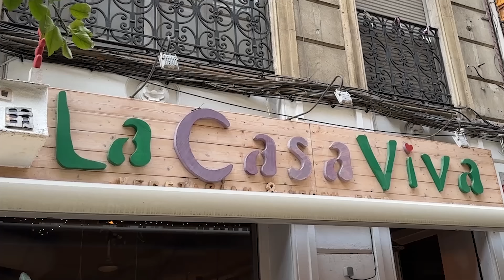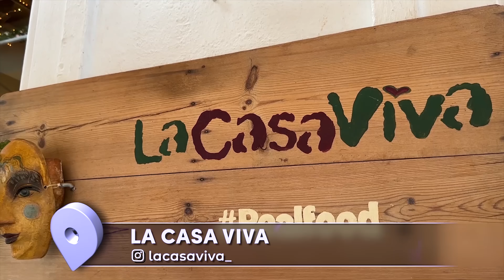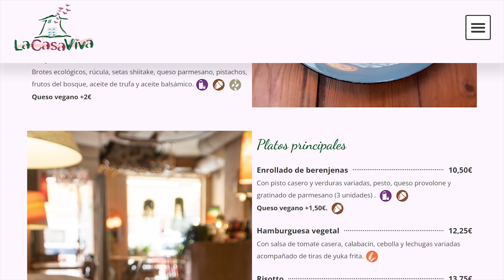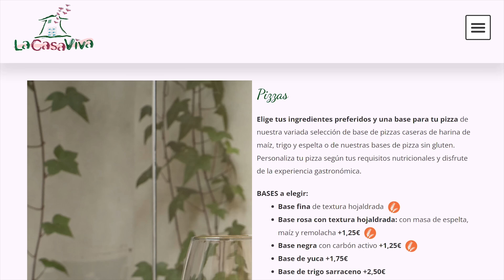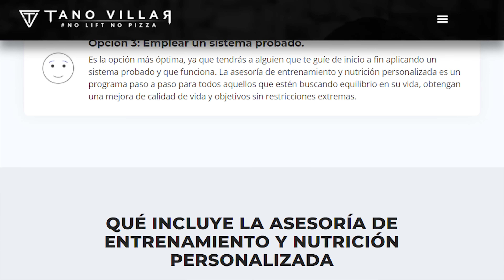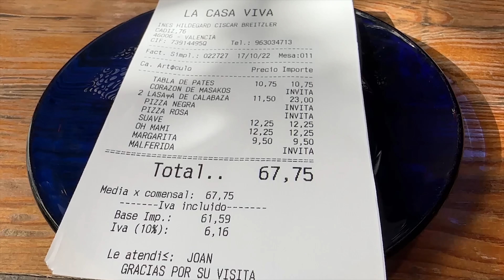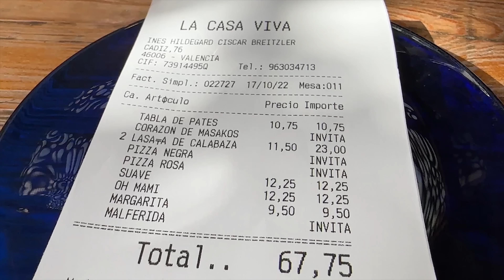Probando COMIDA VEGANA y PIZZA VEGANA *Flipando con la Masa de PIZZA VEGANA en Restaurante Valencia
¿Vegetariano/Vegano y estas cansado de no encontrar pizzas? Pues te traigo algo. Si alguna vez te has preguntado si valen la pena las pizzas veganas o si algún restaurante las realiza en condiciones. Hoy te traigo un RESTAURANTE de VALENCIA en el que además de pizza realizan una variedad de comida vegana, vegetariana y crudivegana espectacular.

¿QUIERES CAMBIAR TU ESTILO DE VIDA? Llevo años dedicándome a ayudar a conseguir los objetivos de mucha gente, de ahí que coma todo lo que veis y mantenga una buena condición física. Aquí te cuento mi historia y te ofrezco la posibilidad de conocer la DIETAFLEXIBLE.

🎶 ¡¡Mi PODCAST de NUTRICIÓN en IVoox & Spotify!!

Micrófono de solapa
Objetivo 50mm
Objetivo Gran angular